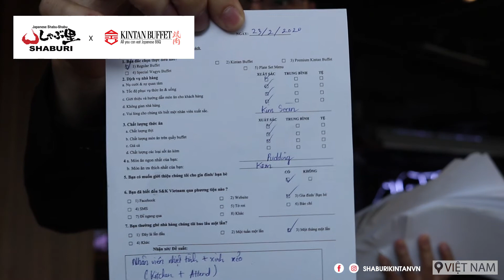SHABURI & KINTAN BUFFET VIETNAM: CUSTOMER FEEDBACK - KHẢO SÁT KHÁCH HÀNG TRỰC TIẾP T2/2020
🌸Shaburi & Kintan Buffet chúc mừng 𝐁𝐚̣𝐧 Ngô Phương Trang đã là khách hàng thứ 2 may mắn của chương trình " 𝐂𝐔𝐒𝐓𝐎𝐌𝐄𝐑 𝐅𝐄𝐄𝐃𝐁𝐀𝐂𝐊" 𝐊𝐇𝐀̉𝐎 𝐒𝐀́𝐓 𝐓𝐑𝐔̛̣𝐂 𝐓𝐈𝐄̂́𝐏 𝐊𝐇𝐀́𝐂𝐇 𝐇𝐀̀𝐍𝐆 tại nhà hàng Shaburi & Kintan Buffet ktrong tháng 2/2020, với trị giá voucher là : 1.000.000 VNĐ

🌸"𝐂𝐮𝐬𝐭𝐨𝐦𝐞𝐫 𝐅𝐞𝐞𝐛𝐚𝐜𝐤"là chương trình ghi nhận ý kiến đánh khen/chê/phàn nàn/đóng góp mà nhà hàng Shaburi & Kintan đang triển khai để giúp Shaburi & Kintan Buffet Vietnam ngày càng hoàn thiện, phát triển tốt hơn và đây cũng là dịp để Shaburi & Kintan hiểu được Bạn đang mong chờ gì nhất từ chúng tôi

❗️ Mỗi lời góp ý của khách hàng Shaburi & Kintan đều đọc hết và luôn lắng nghe để ngày càng hoàn thiện đúng với tiêu chí Buffet chuẩn Nhật – Chất lượng trước sau như một - Điều mà Shaburi & Kintan Buffet Vietnam đã và đang làm

❗️ Cuối cùng, cảm ơn tất cả các khách hàng đã đến và trải nghiệm tại nhà hàng Shaburi & Kintan trong thời gian vừa qua. Hãy luôn nhớ tới Shaburi & Kintan nhé ❤️❤️
P/s: Chương trình vẫn đang tiếp tục diễn ra của những tháng tiếp theo, mọi người nhớ đến và đừng quên làm khảo sát đánh giá trực tiếp cùng Shaburi & Kintan nhé ❤️
TRONG THÁNG 3 NÀY SHABURI & KINTAN CÓ NHIỀU CHƯƠNG TRÌNH DÀNH CHO NHỮNG KHÁCH HÀNG LẦN ĐẦU TIÊN TỚI NHÀ HÀNG SHABURI & KINTAN HOẶC NHỮNG KHÁCH HÀNG ĐÃ TỚI NHƯNG CHƯA CÓ CƠ HỘI TRẢI NGHIỆM CÁC SET BUFFET CHUẨN NHẬT KHÁC THÌ ĐÂY LÀ CƠ HỘI HIẾM CÓ :
Chi tiết:
👉 Xem thêm: 𝐂𝐇𝐔̛𝐎̛𝐍𝐆 𝐓𝐑𝐈̀𝐍𝐇 𝐆𝐈𝐎̛̀ 𝐕𝐀̀𝐍𝐆 𝐁𝐔𝐎̂̉𝐈 𝐓𝐑𝐔̛𝐀
👉 𝐀̆𝐍 𝐒𝐄𝐓 𝐂𝐀𝐎 𝐓𝐑𝐀̉ 𝐓𝐈𝐄̂̀𝐍 𝐒𝐄𝐓 𝐓𝐇𝐀̂́𝐏 𝐋𝐈𝐄̂̀𝐍 𝐊𝐄̂̀ (Trừ set buffet cao cấp, hảo hạng Waguy)
👉 𝐓𝐇𝐔̛́ 𝟕 𝐂𝐔𝐎̂́𝐈 𝐓𝐔𝐀̂̀𝐍 𝐂𝐀𝐒𝐇 𝐁𝐀𝐂𝐊 (Hoàn tiền 50% bằng voucher)
👉Xem thêm: Khách hàng may mắn trúng voucher 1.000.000 VNĐ" Customer Feeback" Tháng 1/2020
🌸Với hơn 90 nhà hàng ở châu Á, lần đầu tiên tại Việt Nam, bạn có thể trải nghiệm trọn vẹn tinh hoa ẩm thực Nhật Bản gói gọn trong 2 thương hiệu buffet:
🇯🇵 Shaburi Buffet: Lẩu Shabu-Shabu Nhật Bản nổi tiếng với mô hình "lẩu một người" độc đáo - mỗi khách hàng sẽ có một nồi lẩu cá nhân của riêng mình.
🇯🇵 Kintan Buffet: Các món nướng Yakiniku với ý nghĩa chiếc "lưỡi vàng" trong tiếng Nhật, như một sự so sánh ẩn dụ về những món nướng tuyệt vời tại nhà hàng.
🌸 NGHĨ TỚI BUFFET - ĐẾN NGAY SHABURI & KINTAN
📍 ⛩ Shaburi&Kintan: 155 Hai Ba Trung St, Ward 6, Dist 3, HCMC, Vietnam